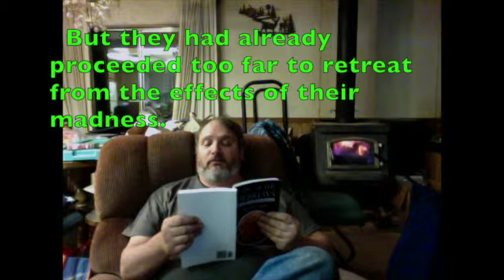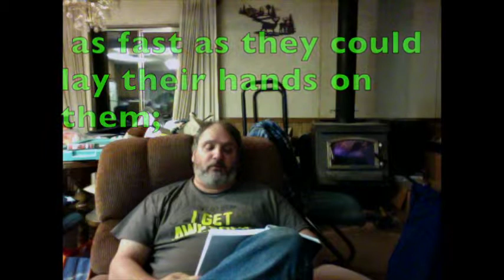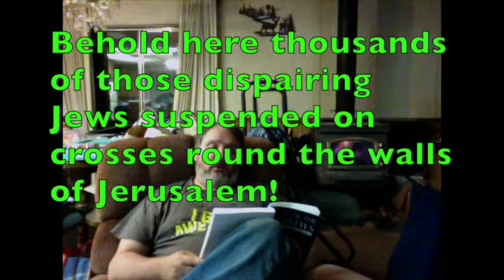View Of The Hebrews -- chapter one (pt 12)